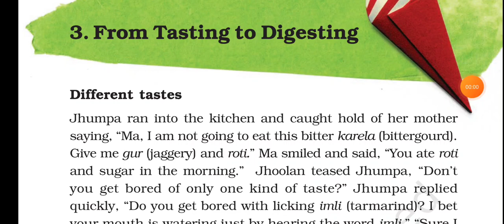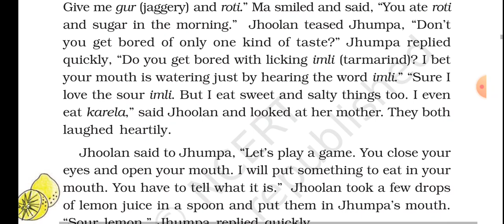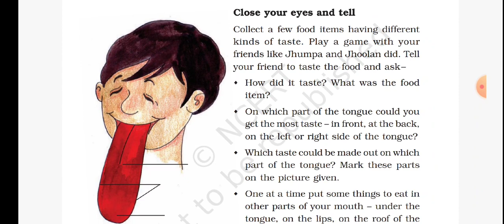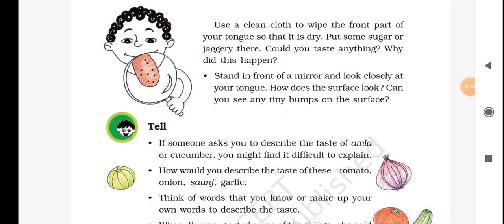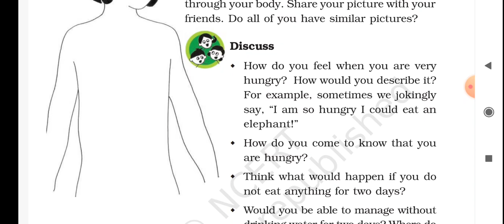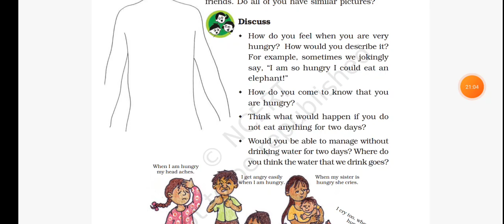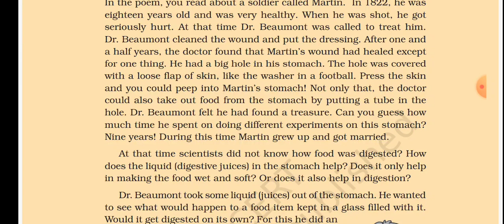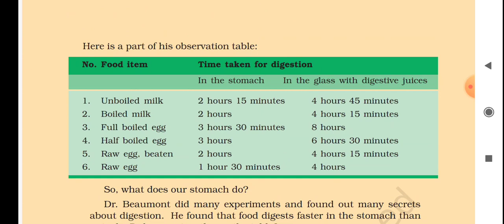Class-5 EVS: Ch-3 Tasting to digesting Revision. By: FaiZ SiR